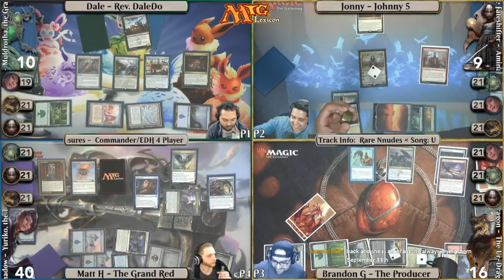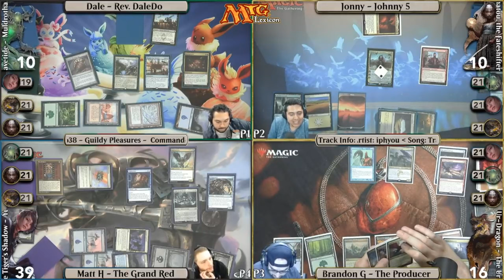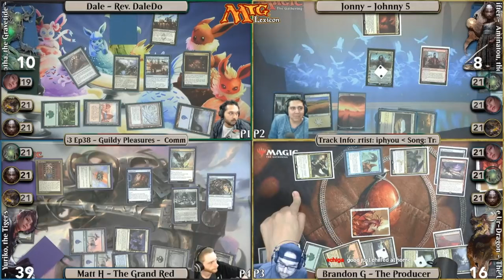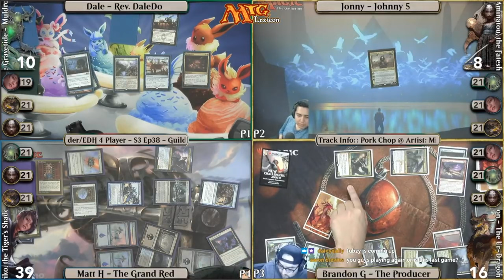[FTV] Game Spotlight EDH: Muldrotha | Aminatou | The Ur-Dragon | Yuriko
This is a game From The Vault. This game is from about 5 years ago and look how much younger we all were! Enjoy some oldschool EDH!

Welcome to the Dive Bar of EDH and D&D, MTGLexicon’s non-competitive EDH/Commander stream mixed with drinks, friends, and other community members. Join us live each Saturday around 5-6pm PST for EDH and every other Friday for our bi-weekly game of D&D around 6pm PST.

DaledoBaggins - Muldrotha, the Gravetide
Bjornwithit - Yuriko, the Tiger's Shadow
Brandon - The Ur-Dragon
HorseFatherDeluxe - Aminatou, the Fateshifter

►►   Twitch Subs and Patrons gain access to additional channels

Intro Music: Empress Quinn - What If We Were A Garage Band